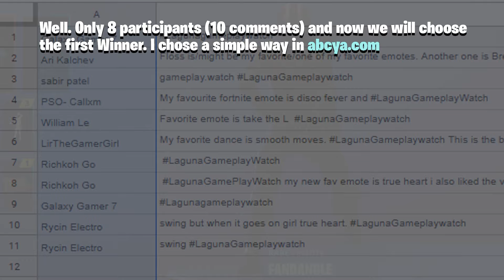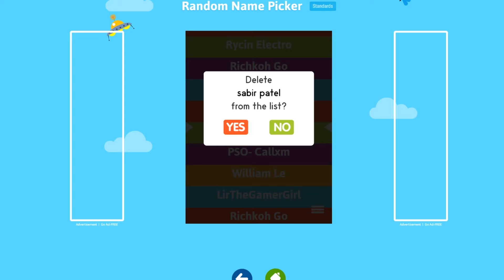Fortnite STARTER PACKS BATTLE: Rogue Agent VS Wingman VS The Ace VS Summit VS Cobalt VS Laguna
Fortnite Starter Packs great Battle! All Starter Packs review,  information about content and release date. And the Great Battle of Rogue Agent, Wingman, The Ace, Summit, Cobalt, Laguna Starter Pack characters. Rock, Paper, Scissors, GO!
☕ Support Code: GAMEPLAY-WATCH
🎮 Just type that creator tag in the game Item Store and I'll drink a delicious coffee in your honor.

 I wish you a Happy Season 8 in Fortnite Battle Royale!
Your gameplaywatch youtube channel